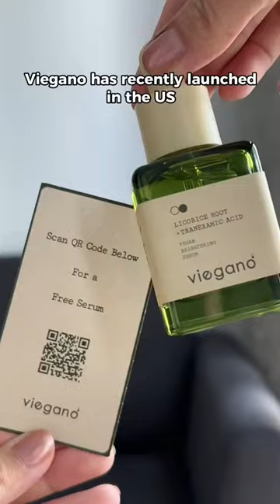Product Review | Licorice Root + Tranexamic Acid | Korean Vegan Skincare | viegano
🌿 A skin brightening serum powered by Licorice Root and Tranexamic Acid which enhances your skin’s natural radiance by offering all-day hydration 🌿